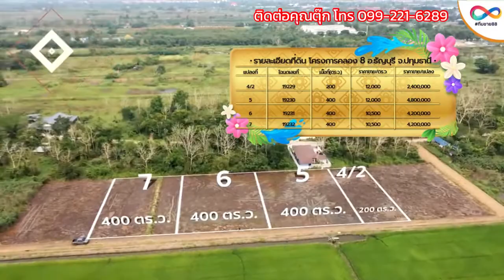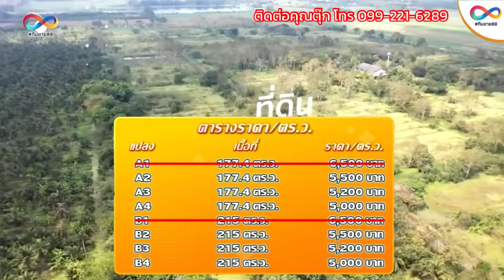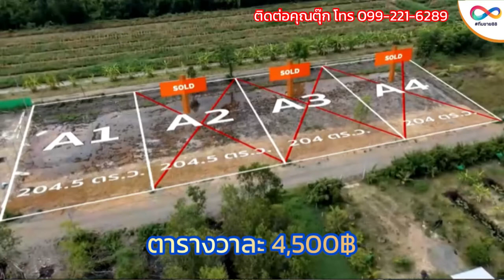รวมที่ดินปทุมธานี โฉนดพร้อมโอน สด ผ่อน คุยได้ทุกเงื่อนไข ติดต่อคุณตุ๊ก โทร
📲คลิ้กลิ้งค์ไลน์อัตโนมัติเลยนะคะ
คลิ๊กไลน์ส่วนตัว👇🏻⤵️

สนใจเข้ากลุ่มติดตามข่าวสาร คลิ๊กลิ้งค์ด้านล่าง🔽⬇️